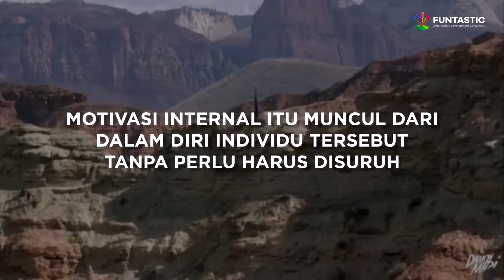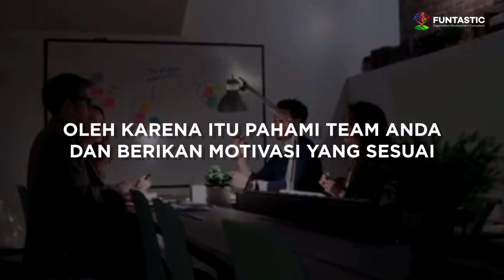Memotivasi karyawan sesuai dengan model motivasinya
Bagaimana cara memotivasi karyawan sesuai dengan model motivasinya? SImak video berikut ini.